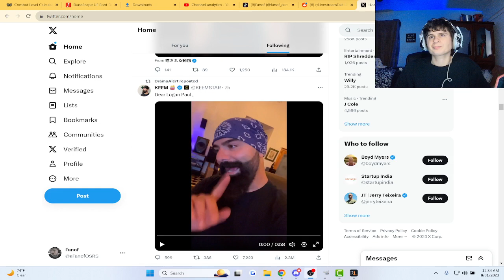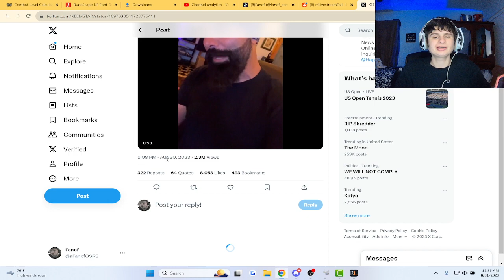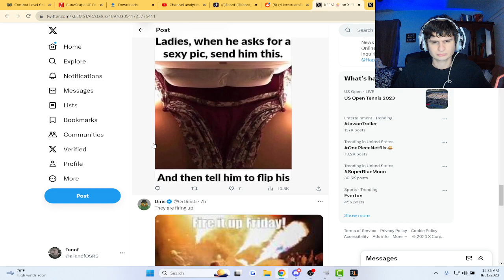Fanof Reacts to Keemstar's Message to Logan Paul